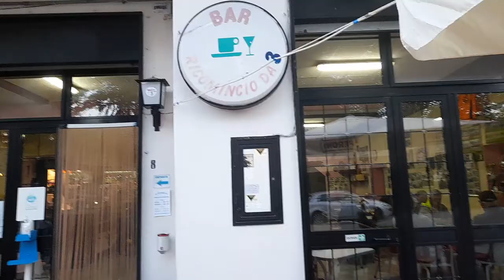Stefano Fortunato con l'organetto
Filmato   fatto il 22 settembre 2022  d Gino Grosso